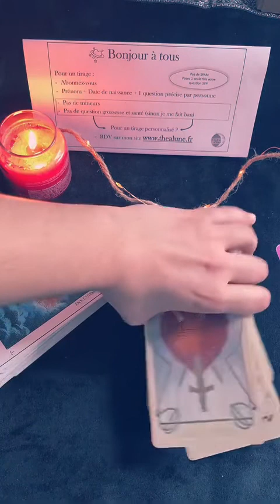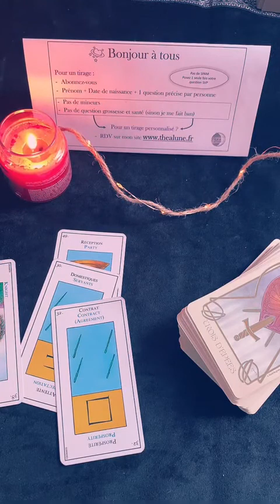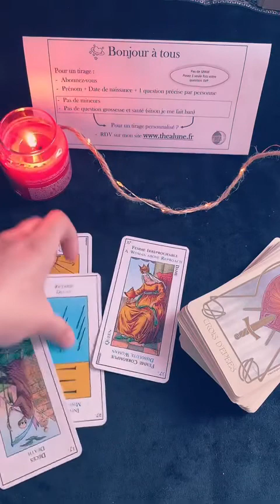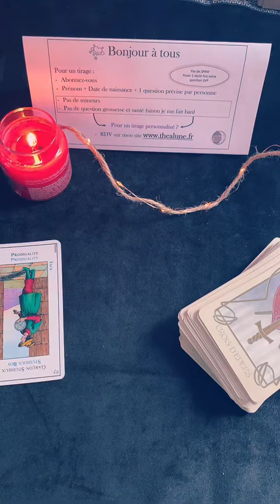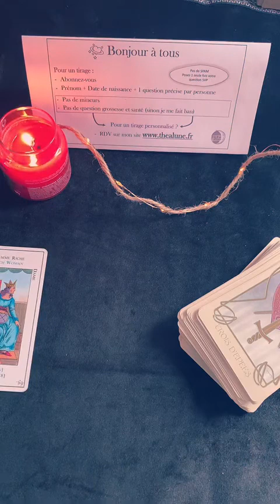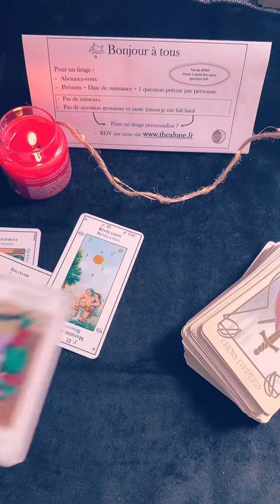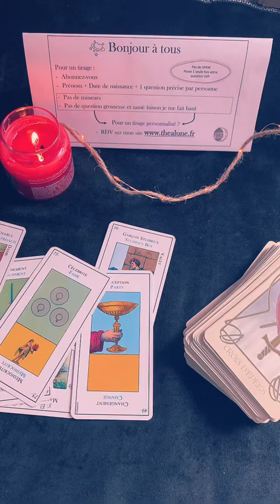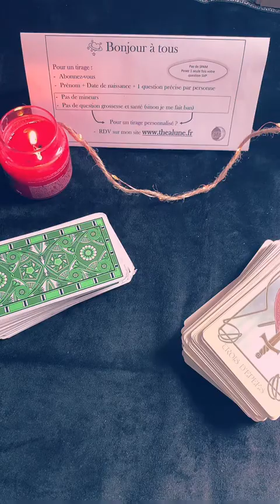Live cartomancie 🌛🔮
Et vous pouvez participer aux lives sur tiktok : @thea_lune